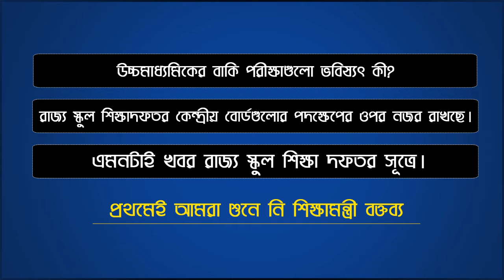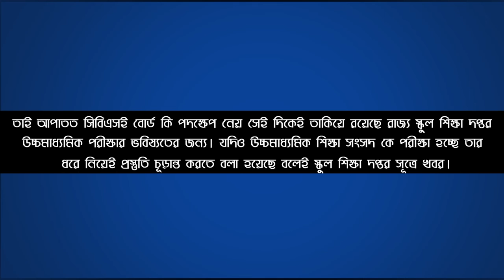Big News For All School & College Students | West bengal board exams | wbchse exam 2020 | wbbse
উচ্চমাধ্যমিকের বাকি পরীক্ষাগুলো ভবিষ্যৎ কী? অন্তত করোনা ভাইরাস সংক্রমণ পর্যায় রাজ্য
স্কুল শিক্ষাদফতর কেন্দ্রীয় বোর্ডগুলোর পদক্ষেপের ওপর নজর রাখছে। এমনটাই খবর রাজ্য স্কুল শিক্ষা দফতর সূত্রে। মঙ্গলবার এ প্রসঙ্গে শিক্ষামন্ত্রী পার্থ চট্টোপাধ্যায় জানিয়েছেন " উচ্চমাধ্যমিক নিয়ে আমাদের প্রস্তুতি আছে কিন্তু ছাত্র-ছাত্রীদের স্বাস্থ্য দেখেই ব্যবস্থা নেওয়া হবে। সুপ্রিম কোর্ট,অন্যান্য বোর্ড বা অন্যান্য রাজ্যগুলির ওপরেও আমরা নজর রাখছি।"

ইতিমধ্যেই icse বোর্ড দশম ও  দ্বাদশ এর বাকি থাকা পরীক্ষাগুলোর জন্য অভিভাবকদের কাছে দুটি অপশন ইতিমধ্যেই দিয়েছে। সিবিএসই বোর্ডের পরীক্ষা বাতিলের দাবি জানিয়ে ইতিমধ্যেই আদালতের দ্বারস্থ হয়েছেন অভিভাবকরা। এই পরিস্থিতিতে উচ্চমাধ্যমিকের বাকি পরীক্ষাগুলি কিভাবে নেওয়া সম্ভব তার জন্যই কেন্দ্রের এই বোর্ড গুলির পদক্ষেপের ওপর এই আপাতত নজর রাখছে রাজ্য স্কুল শিক্ষা  দফতর। এ প্রসঙ্গে শিক্ষামন্ত্রী পার্থ চট্টোপাধ্যায় জানান আইসিএসই বোর্ডের তরফে দুই দফা প্রস্তাব অভিভাবকদের দেওয়া হলেও সিবিএসই বোর্ড এখনো পর্যন্ত তাদের সিদ্ধান্ত জানায়নি আদালতকে। যদিও পরীক্ষা সম্পর্কে ইতিমধ্যেই সিবিএসই বোর্ডের থেকে মতামত জানতে চেয়েছে সুপ্রিম কোর্ট। মঙ্গলবার মতামত জানানোর কথা থাকলেও সিবিএসই বোর্ডের তরফে জানানো হয়েছে ২৫ জুনের মধ্যেই বোর্ডের মতামত জানানো হবে সুপ্রিম কোর্টকে।

তাই আপাতত সিবিএসই বোর্ড কি পদক্ষেপ নেয় সেই দিকেই তাকিয়ে রয়েছে রাজ্য স্কুল শিক্ষা দপ্তর উচ্চমাধ্যমিক পরীক্ষার ভবিষ্যতের জন্য। যদিও উচ্চমাধ্যমিক শিক্ষা সংসদ কে পরীক্ষা হচ্ছে তার ধরে নিয়েই প্রস্তুতি চূড়ান্ত করতে বলা হয়েছে বলেই স্কুল শিক্ষা দপ্তর সূত্রে খবর।

Hi guys.
This is our small endeavor to help you in physics in a very easiest way. By this video, you can understand many chapters very easily and that's why we named it " Easy to Physics". There is one more reason that some of the students are unable to go private Tuition and apart from school they don't get any support in their study. This video also gives them an opportunity to do their best.